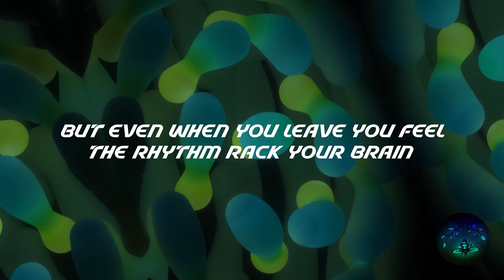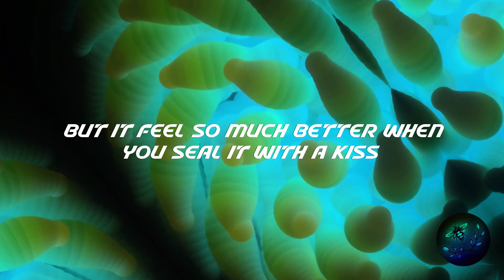Izzy Camina - UP N DOWN (Lyrics) 4k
Song: UP N DOWN
Artist: Izzy Camina
Album: UP N DOWN
Lyrics:
We go up, and we go down
How we go up, and we go down
Yeah I've been thinking about

We're hot and cold, the moon and sun
We don't know what it is that we're both running from
We make it rain, sadism and pain
The kind of thing that makes you want to rearrange your ways

Yeah you can stay, or you can walk away
But even when you leave you feel the rhythm rack your brain
Manipulate ideas of time and space
Just have faith in the future if you cannot feel your face

A full eclipse, something you shouldn't miss
We eat each other's lies as they fall out of our lips

No need to try, humanity is sick
But it feel so much better when you seal it with a kiss
No need to cry, we'll sort it out with fists
A young Americana who's always been with the shits